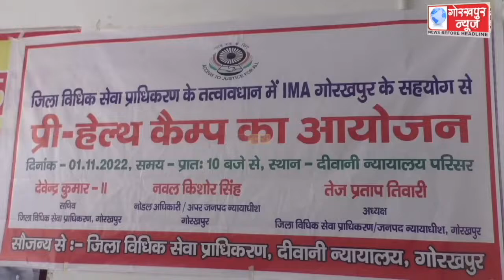दीवानी न्यायालय परिसर में जिला विधिक सेवा प्राधिकरण के तत्वावधान में आईएमए के सहयोग से आयोजित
दीवानी न्यायालय परिसर में जिला विधिक सेवा प्राधिकरण के तत्वावधान में आईएमए के सहयोग से आयोजित फ्री हेल्थ कैम्प का जनपद न्यायाधीश तेज प्रताप तिवारी ने फीता काटकर किया शुभारंभ,करवाया खुद का हेल्थ चेकअप,कहा,समय पर हेल्थ चेकअप करवाकर रह सकते है स्वस्थ